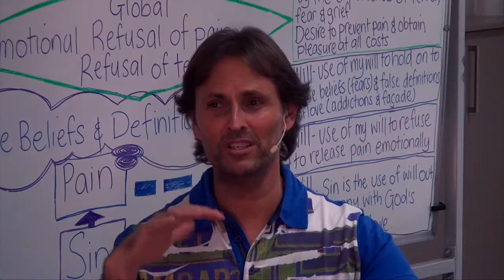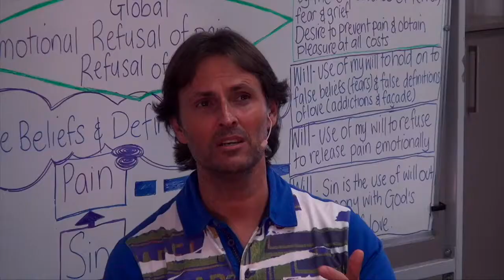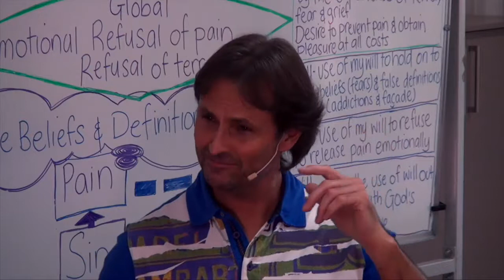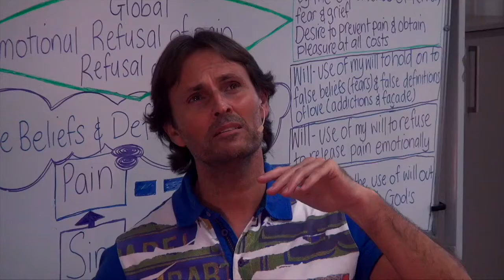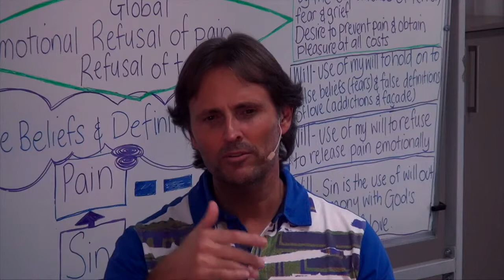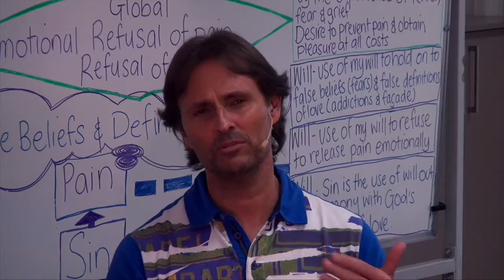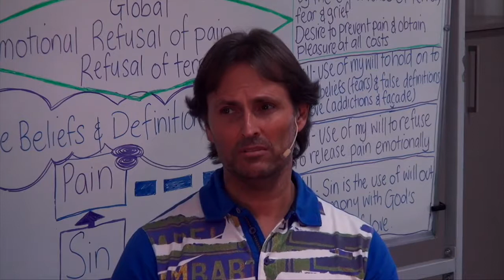How Jesus Released His Fears & The Huge Relief That Came Afterwards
Jesus talks about how he released his fears when he first started to process his emotions. He mentions that it brought huge relief, he no longer woke up feeling dread and afraid.
He states that his case more intense due to his life and that the majority of people won't have to process that intense level of fear.